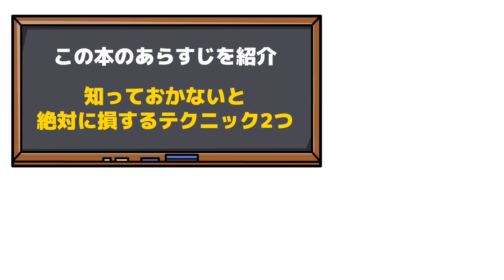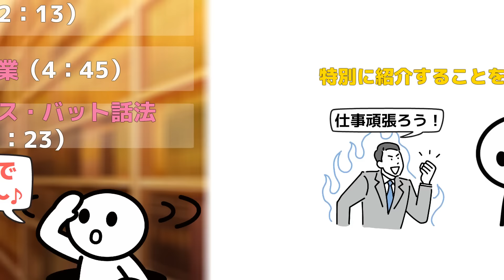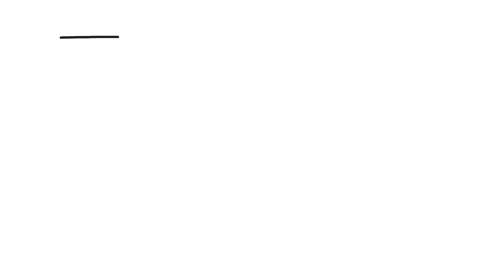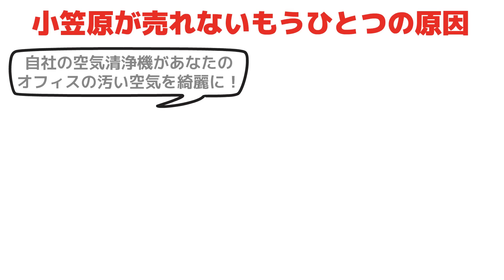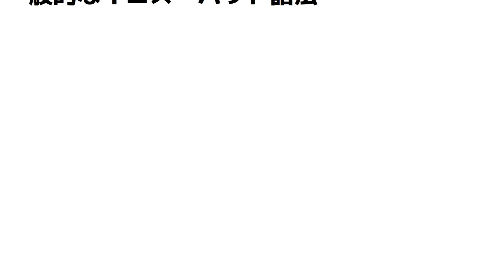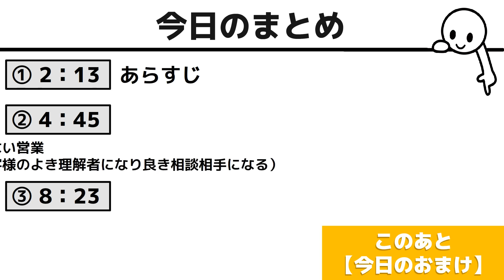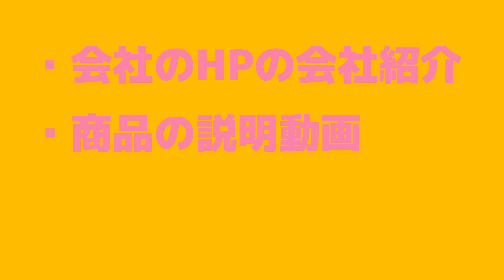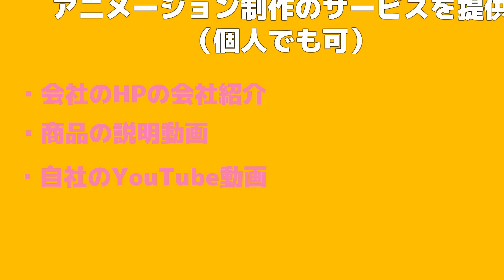【神本】全サラリーマンが1度は読むべき1冊。ビジネスで大事なことがこの1冊につまっています！『営業の魔法』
【amazonリンク】

『営業の魔法』中村 信仁/ビーコミュニケーションズ

🔽本は耳で読もう　Audible

【目次】
0:00　オープニング
2:13　①あらすじ
4:45　②売らない営業
8:23　③本当のイエス・バット話法